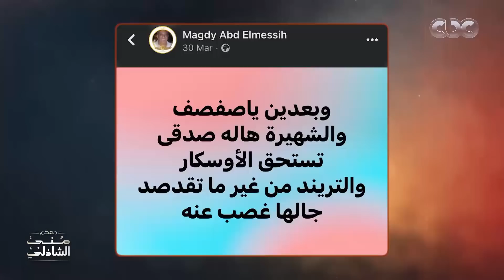الملكة صفصف.. هالة صدقى وأولادها ضيوف "معكم منى الشاذلي" ثاني أيام العيد